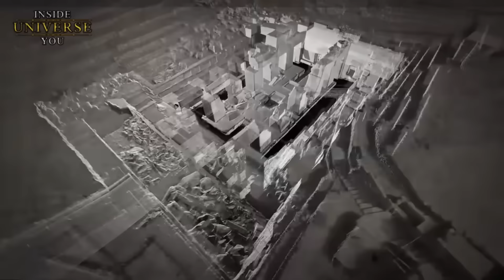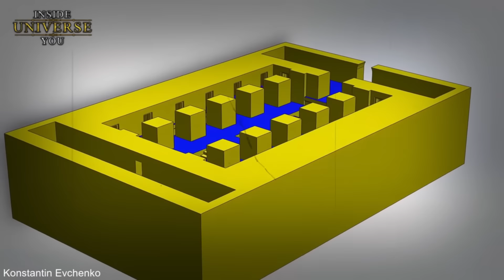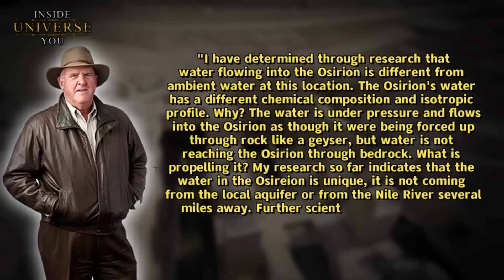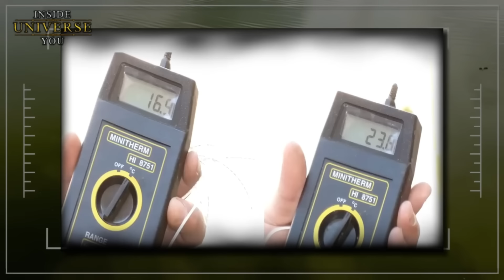Vorägyptische Unterirdische Wasserbautechnik im Osireion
Das Osirion, ein monumentales antikes Bauwerk in Abydos, etwa 350 Meilen südlich der Großen Pyramide von Gizeh, ist nach wie vor Gegenstand tiefgreifender Geheimnisse und Diskussionen. Seine architektonische Raffinesse und seine einzigartigen Merkmale haben einige zu der Spekulation veranlasst, dass es das Produkt einer viel älteren, fortgeschrittenen antiken Zivilisation sein könnte, die über eine Technologie verfügte, die weit über das hinausging, was man traditionell den Ägyptern der pharaonischen Ära zuschreibt.

Ihre Unterstützung hilft uns, noch tiefer in wichtige Themen einzutauchen, und ermöglicht es uns, ansprechende Inhalte zu produzieren, die informieren und inspirieren. Mit Ihrem Beitrag unterstützen Sie nicht nur ein Projekt, sondern tragen dazu bei, dass eine Fülle von Wissen weitergegeben werden kann. Unterstützen Sie uns in unserem Bestreben, aussagekräftige Videos ins Leben zu rufen. Jeder Beitrag zählt; lassen Sie uns gemeinsam etwas bewirken

Découvrez un monde de créativité dans notre boutique d'art et de produits dérivés :